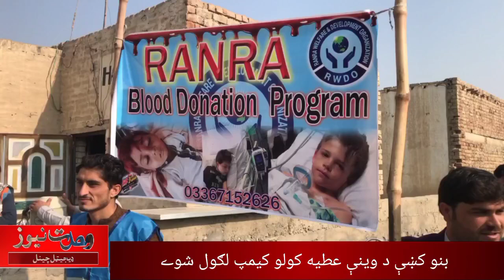بنو کښې دوينې عطيه کولو کيمپ لګول شوے دے، دغني الرحمان امين رپورټ